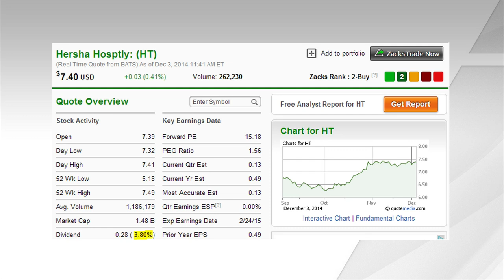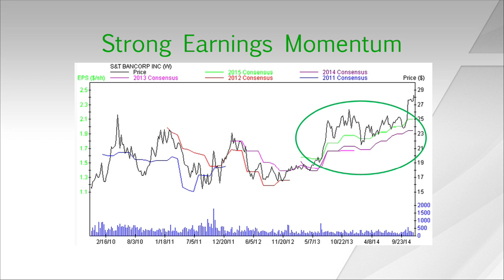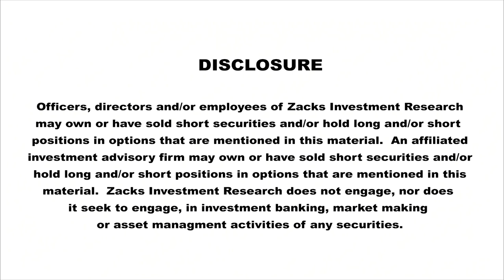Hersha Hospitality (HT) and S&T Bancorp (STBA): This Week’s Growth & Income Stocks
Todd Bunton, CFA, Growth & Income Stock Strategist at Zacks Investment Research, discusses two stocks that might be worth a closer look by investors: Hersha Hospitality (HT) and S&T Bancorp (STBA).